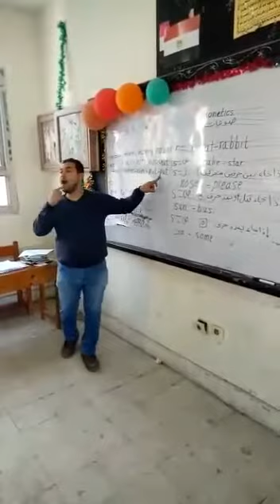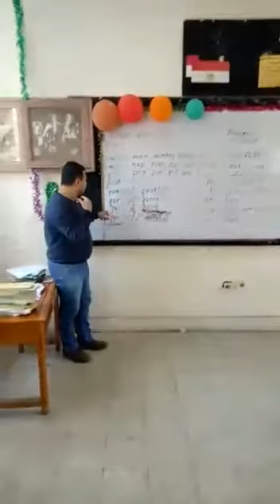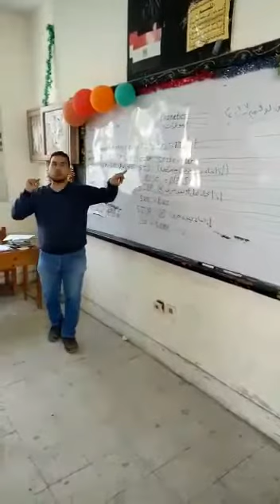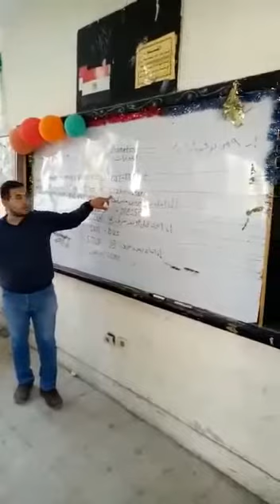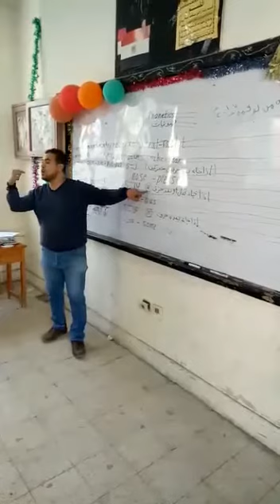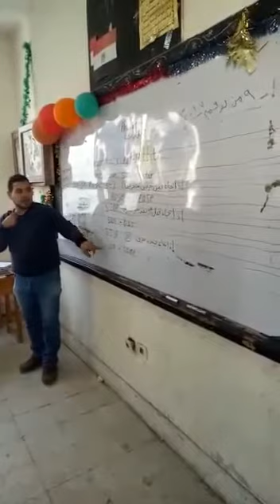صوتيات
شرح صوتيات اللغة الانجليزية بشكل مبسط